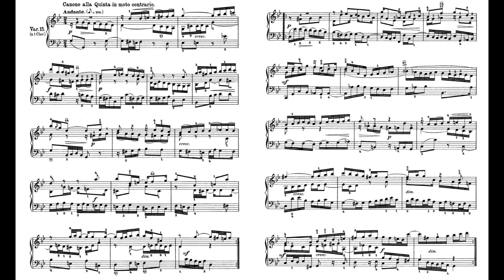Bach Goldberg Variations BWV 988 Variatio 15. Canone 巴哈 郭德堡變奏曲 作品988 バッハ ゴルトベルク Score Sheet 譜 【Kero】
Bach Goldberg Variations BWV 988
Variatio 15. Canone alla Quinta. a 1 Clav.: Andante
巴哈 郭德堡變奏曲 作品988
巴哈 郭德堡变奏曲 作品988
Bach Variaciones Goldberg BWV 988
バッハ ゴルトベルク変奏曲
Piano 鋼琴 ピアノ Keyboard キーボード 大鍵琴 Harpsichord Cembalo チェンバロ Clavecín

    《哥德堡變奏曲》（德語：Goldberg-Variationen，BWV 988），是約翰·塞巴斯蒂安·巴赫的一部晚期鍵盤作品，1741年出版。全曲32段，全部演出需40-80分鐘。作曲家本人給此曲定的原題是《為雙層羽管鍵琴所作的一段詠嘆調及其一些列變奏組成的鍵盤練習曲》
    這部作品長期不受人們重視，直到20世紀前半葉。女大鍵琴家旺達·蘭多芙絲卡的公開演奏及錄音。之後，1955年加拿大鋼琴家格倫·古爾德將其選作自己的第一張錄音作品。而現在，這首曲子被視為巴赫作品中最重要的變奏曲。全作品包括主題，30個變奏，主題反覆。每三個變奏為一組，每組最後一曲為卡農曲（從一度至九度卡農），如V1-V2-V3（V3是一度卡農曲），V4-V5-V6（V6 二度卡農曲），V7-V8-V9（V9 三度卡農曲），V10-V11-V12（V12 四度卡農曲）等等。
    The Goldberg Variations, BWV 988, is a musical composition for keyboard by Johann Sebastian Bach, consisting of an aria and a set of 30 variations. First published in 1741, it is named after Johann Gottlieb Goldberg, who may also have been the first performer of the work.
    This is a canon at the fifth in 2/4 time. Like Variation 12, it is in contrary motion with the leader appearing inverted in the second bar. This is the first of the three variations in G minor, and its melancholic mood contrasts sharply with the playfulness of the previous variation. Pianist Angela Hewitt notes that there is "a wonderful effect at the very end [of this variation]: the hands move away from each other, with the right suspended in mid-air on an open fifth. This gradual fade, leaving us in awe but ready for more, is a fitting end to the first half of the piece."
    Glenn Gould said of this variation, "It's the most severe and rigorous and beautiful canon ... the most severe and beautiful that I know, the canon in inversion at the fifth. It's a piece so moving, so anguished—and so uplifting at the same time—that it would not be in any way out of place in the St. Matthew's Passion; matter of fact, I've always thought of Variation 15 as the perfect Good Friday spell."

    Aria
    Variatio 1. a 1 Clav.
    Variatio 2. a 1 Clav.
    Variatio 3. Canone all'Unisono. a 1 Clav.
    Variatio 4. a 1 Clav.
    Variatio 5. a 1 ô vero 2 Clav.
    Variatio 6. Canone alla Seconda. a 1 Clav.
    Variatio 7. a 1 ô vero 2 Clav. al tempo di Giga
    Variatio 8. a 2 Clav.
    Variatio 9. Canone alla Terza. a 1 Clav.
    Variatio 10. Fughetta. a 1 Clav.
    Variatio 11. a 2 Clav.
    Variatio 12. a 1 Clav. Canone alla Quarta in moto contrario
    Variatio 13. a 2 Clav.
    Variatio 14. a 2 Clav.
    Variatio 16. Ouverture. a 1 Clav.
    Variatio 17. a 2 Clav.
    Variatio 18. Canone alla Sesta. a 1 Clav.
    Variatio 19. a 1 Clav.
    Variatio 20. a 2 Clav.
    Variatio 21. Canone alla Settima
    Variatio 22. a 1 Clav. alla breve
    Variatio 23. a 2 Clav.
    Variatio 24. Canone all'Ottava. a 1 Clav.
    Variatio 25. a 2 Clav.: Adagio
    Variatio 26. a 2 Clav.
    Variatio 27. Canone alla Nona. a 2 Clav.
    Variatio 28. a 2 Clav.
    Variatio 29. a 1 ô vero 2 Clav.
    Variatio 30. a 1 Clav. Quodlibet
    Aria da Capo